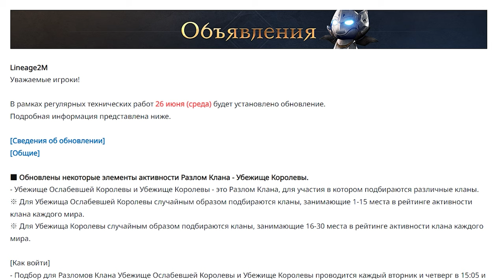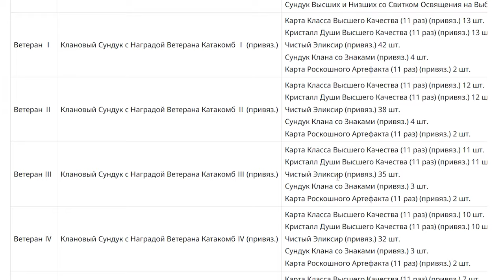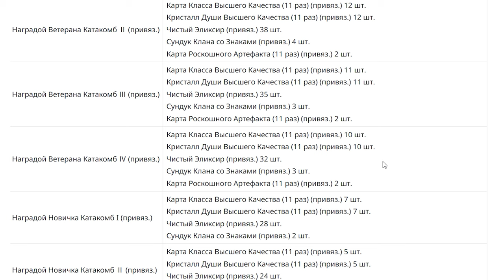l2m обновления старт катакомбы отступников ФЛАГ КЛАНА 😎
00:00 ивенты и обновления
02:46 донат